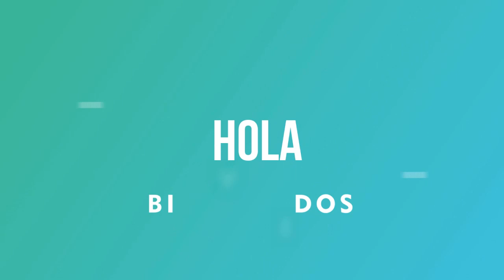Resultados Lotería de Risaralda Viernes 02 de julio 2021 | PREMIO MAYOR ✅ 🥇 🔥💰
Resultado de la Lotería de Risaralda Colombiana Viernes 02 de julio de 2021
Lotería de Risaralda Colombiana 02 de julio
Lotería de Risaralda Colombiana 02 de julio Premio MAYOR
Lotería de Risaralda Colombiana premio MAYOR 2021
Ultimo sorteo de la Lotería de Risaralda Colombiana
Ultimo resultado de la Lotería de Risaralda Colombiana
Resultado de la Lotería de Risaralda Colombiana Dos
Ultimo resultado de sorteo de la Lotería de Risaralda Colombiana
Números ganadores